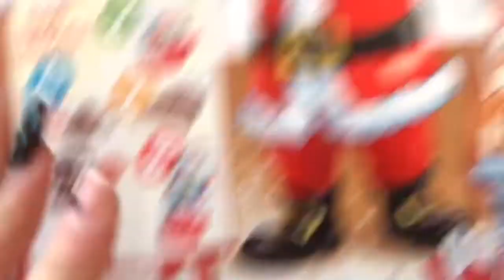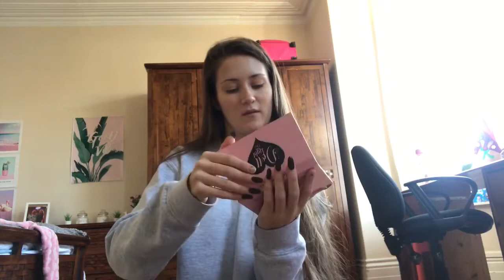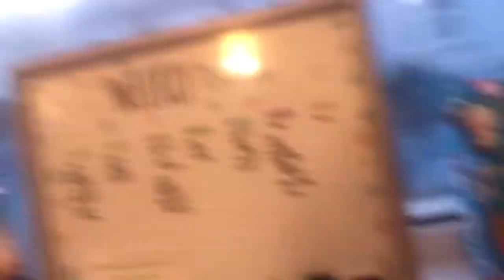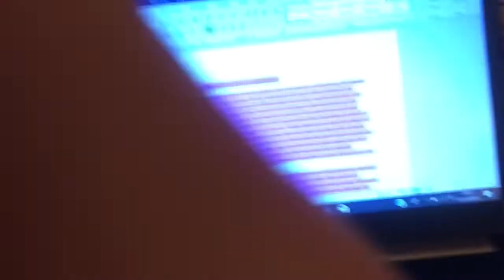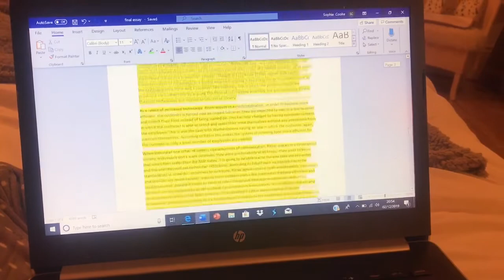VLOGMAS DAY ONE! | study with me, Christmas presents, being stressed | sophie cooke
Hello! I randomly thought I would do vlogmas this year so here it is! Hope you enjoy!